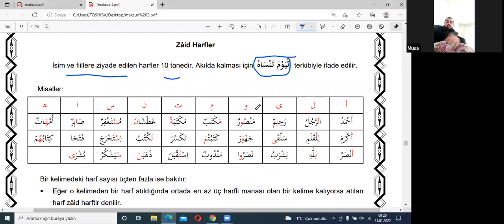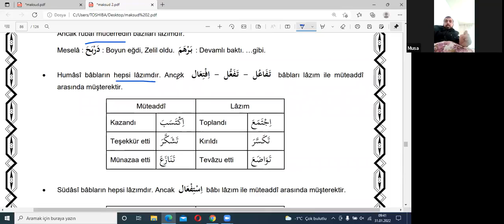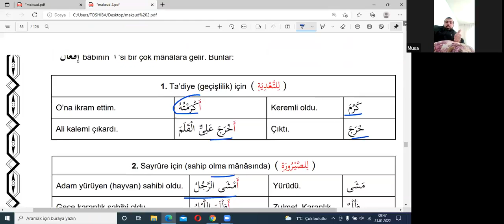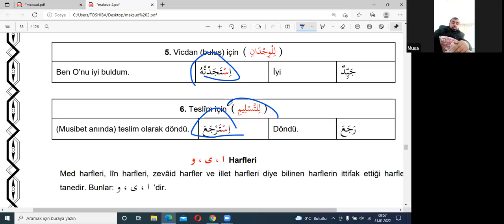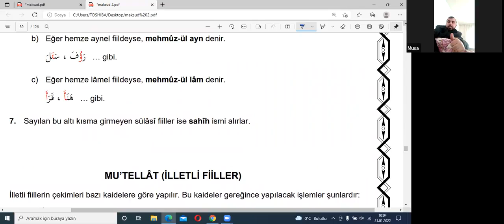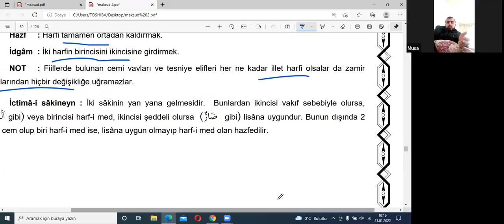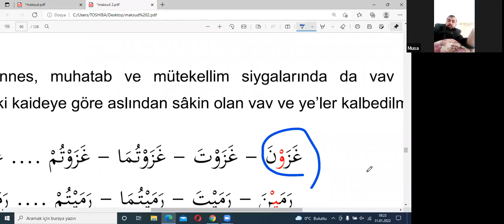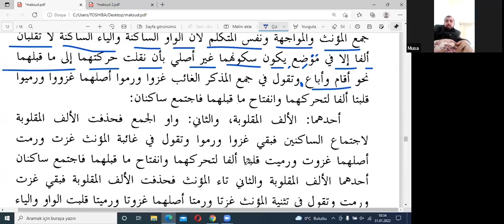Maksud 7 ders